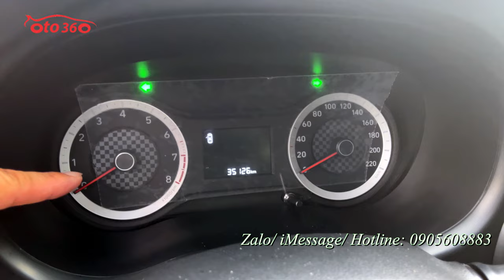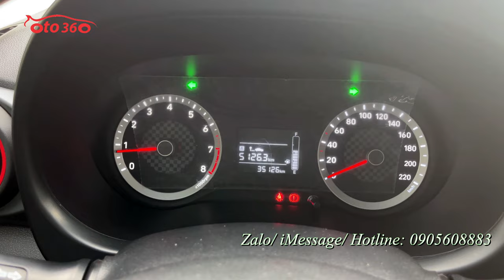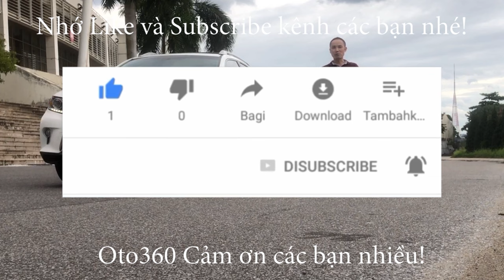Bán xe Huyndai i10 1.2 2022 tên tư nhân, biển Hà Nội, dàn lốp theo xe mới tinh, còn bảo hành hãng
Bán xe Huyndai Grand i 10 Hatchback bản 1.2, xe sản xuất năm 2022, màu bạc, đăng ký tên tư nhân, biển Hà Nội, biển trắng, xe gia đình, không chạy dịch vụ. mới lăn bánh hơn 3 vạn km. dàn lốp theo xe còn mới tinh, lốp sơ cua chưa hạ. còn bảo hành dài tại hãng.
Xe được trang bị động cơ xăng 1.2L, kết hợp với hộp số tay 5 cấp, nội thất ghế da, màn hình Android giải trí đa phương tiện, tích hợp bản đồ dẫn đường camera lùi, cảm biền lùi, gương kính chỉnh điện…